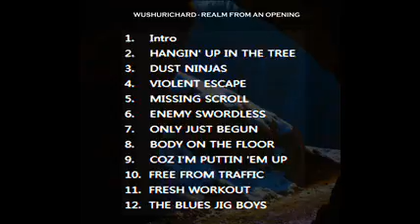wushurichard REALM OF AN OPENING FULL ALBUM 2018